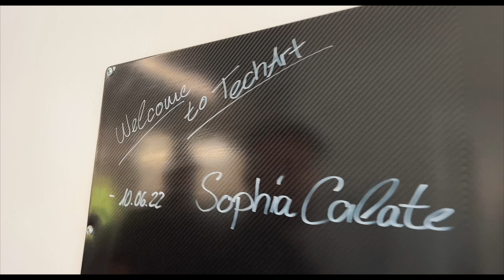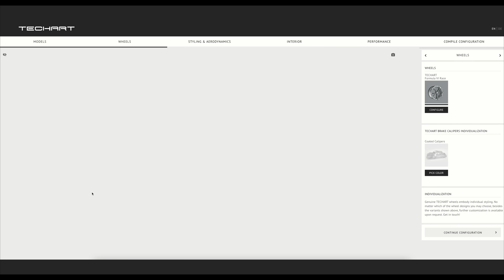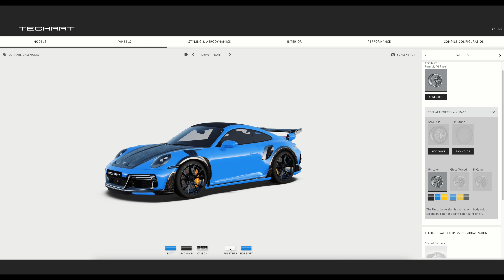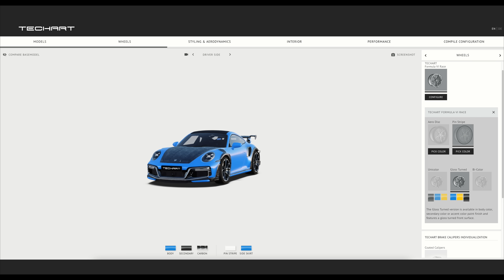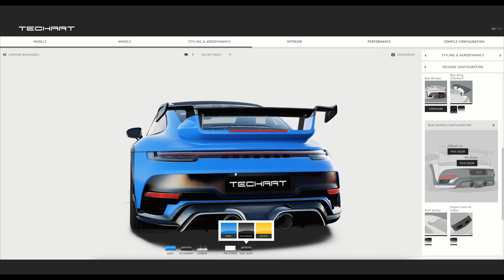Ich konfiguriere 400.000€ Techart GTstreet R mit 800 PS!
Was meint ihr, soll ich mir einen Techart GTstreet R bestellen?

•Amazon (Werbung)